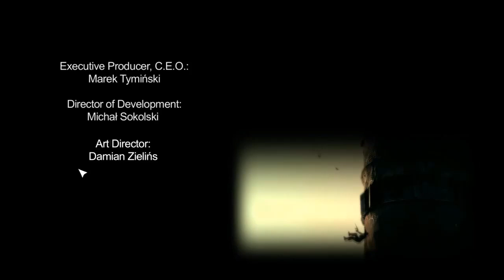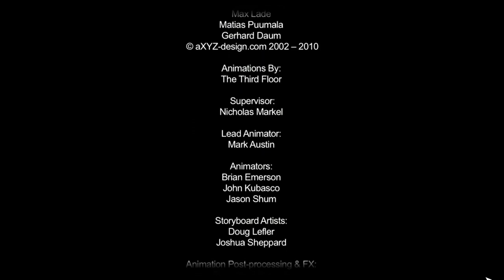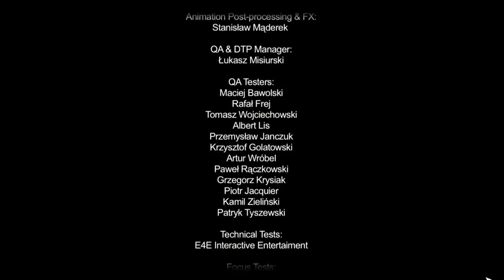Sniper Ghost Warrior part 3 The End